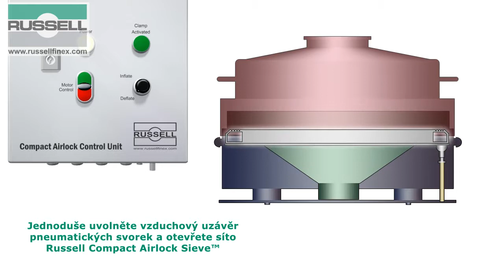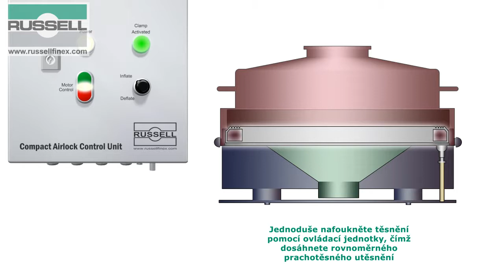Vibrační Síto Compact Airlock Sieve™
Russell Compact Airlock Sieve™ vibrační síto využívá revoluční patent pneumatických svorek a poskytuje vysokou výrobní kapacitu.

Navštivte prosím Russell Finex, abyste zjistili, jak lze přizpůsobené separační řešení společnosti Russell Finex splnit přesně podle vašich požadavků